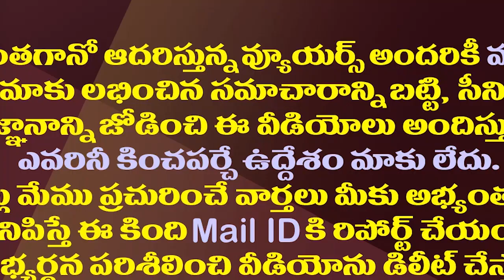చంద్రబాబుతో మోడీ విశాఖలో ముచ్చట్లు పెట్టుకుంటారా?| Why Didn't PM Modi Call Chandrababu?